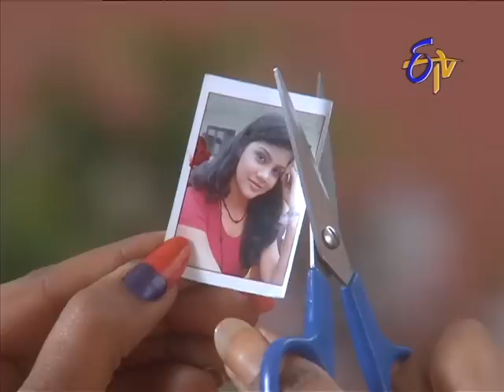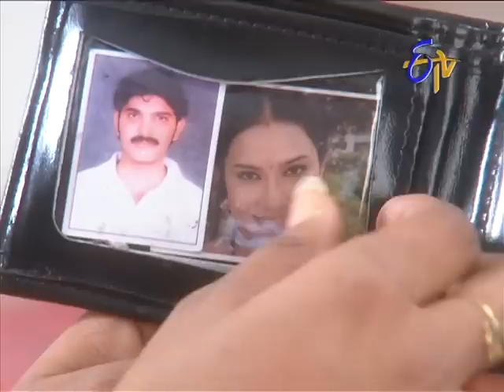Manasu Mamatha on 25th December 2012 - Episode No 596